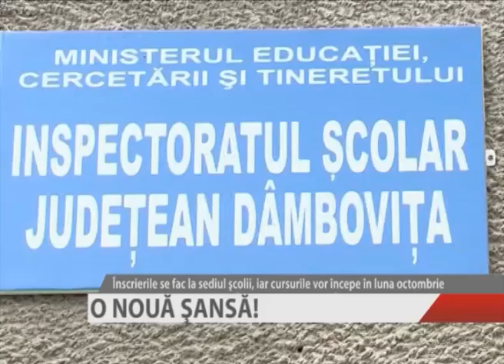o noua sansa_1.f4v